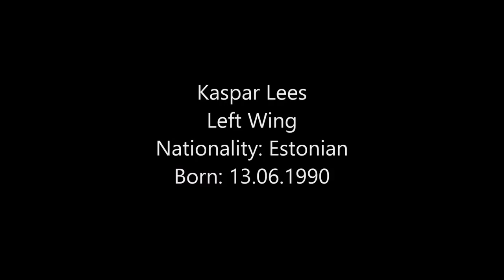Kaspar Lees | 2015-2016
Kaspar Lees's highlights for HC Kehra and Estonian national team.

Kokkuta Management is a consulting firm founded in 2012 and is growing year by year. We help athletes fulfill their dreams by finding them the best options to pursue their careers in professional sports. We specialize in team sports - handball, volleyball, basketball and football.